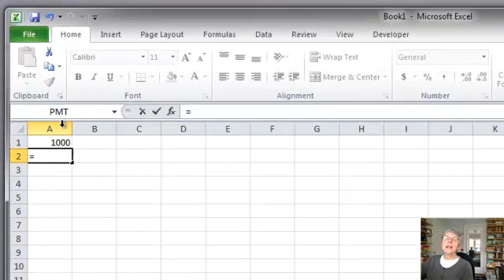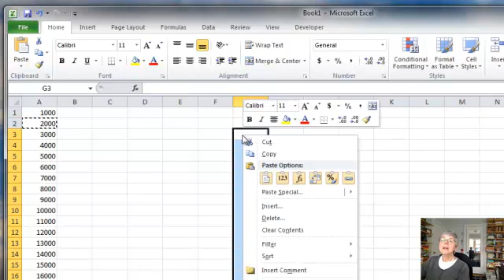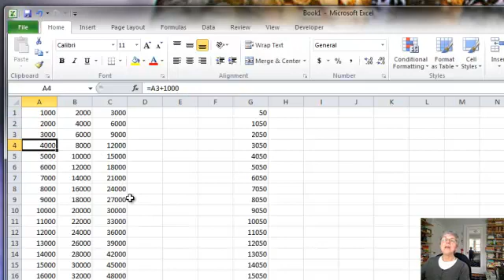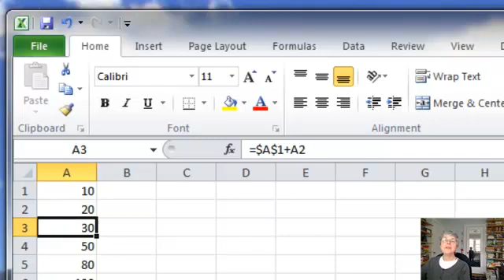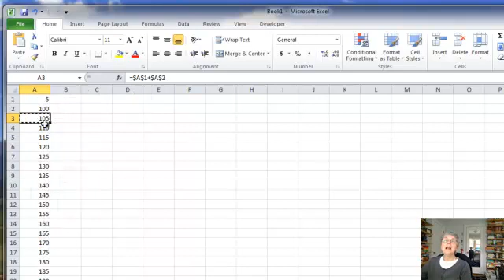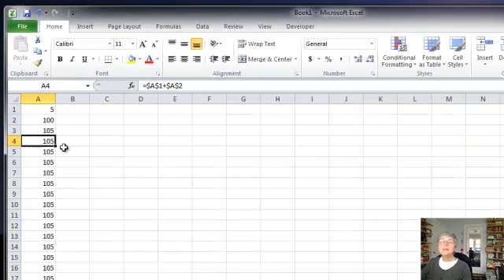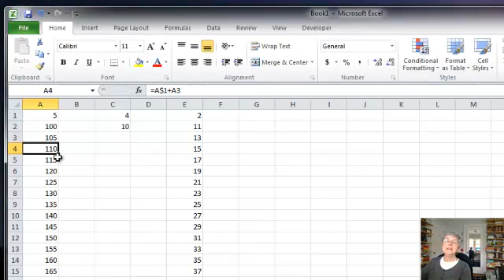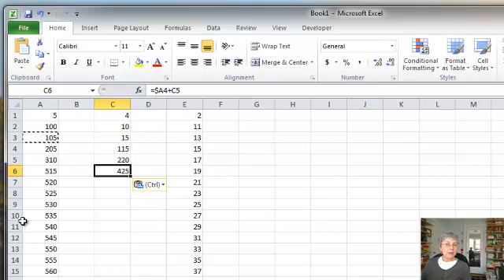Excel Formulas: Relative and Absolute Addressing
Demonstrates relative and absolute addressing in Excel formulas